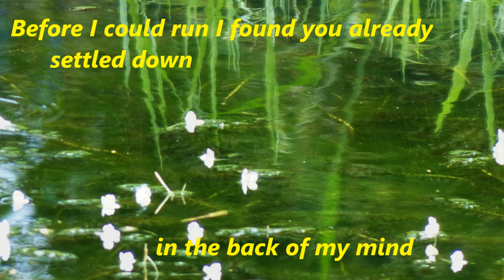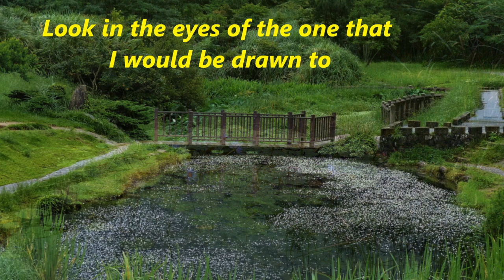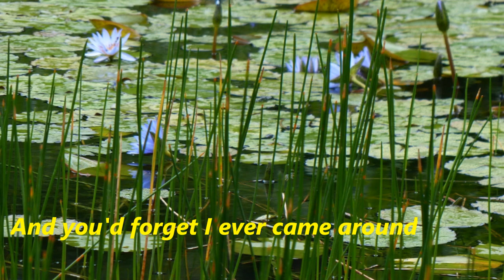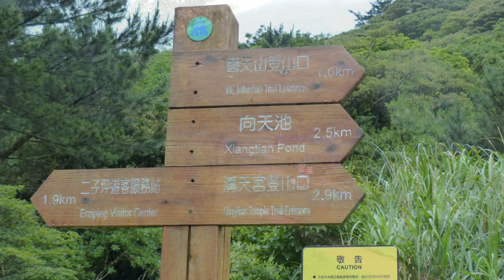Alison Krauss - If I Didn't Know Any Better 。 Taiwan 二子坪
Place:Erziping- Datun Recreation Area
Song: If  I Didn't Know Any Better
Artist: Alison Krauss